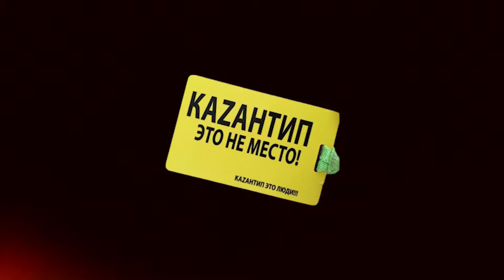VOICELESS R tem Гимн Казантипа 2005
🌴 Республика КаЗантип имеет границы, но не имеет территории, являясь государством, которое время от времени свободно перемещается в пространстве. Столицей Республики является любой населенный пункт, который, пусть и неожиданно для себя, оказался в самом центре Республики. КаЗантип  – (бывшая) демократическая республика, во главе которого стоит музыка techno, progressive и electro :D 🏝
🌴 Исходным местом проведения фестиваля был мыс КаЗантип вблизи г. Щёлкино на побережье Азовского моря, от которого «KaZantip» и получил своё название. С 1986 года мыс КаЗантип стал известен как место для занятия виндсёрфингом. Республика КаЗантип (в разные годы носил также наименования Республика Z, KaZаntip, Казантип) — ежегодный международный музыкальный фестиваль KaZantip (Music Festival) , проходивший в Автономной Республике Крым ежегодно с 1992 по 2014 год, наиболее известный фестиваль электронной музыки. КаЗантип в крыму прекратился, теперь он проходит только лишь в голове. Можно послушать и вспомнить послушав какой нибудь  гимн КаЗантипа. Сегодня на пляже поповки не проводиться. Море на кзантипе хорошее. :) Поповка рулит, тагил тоже. Казантип - Крым -  Forever.
🌴 Электронная музыка - electro house (хаус музыка). Та же самая клубная музыка, или танцевальная музыка была до КаЗантип (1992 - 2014) много лет назад. Появлению electro house способствовало возникновение и расцвет такого стиля dance music как электроклэш в конце 1990-х гг., объединяющего в себе стили electro, новую волну (как подвид панк-рока) и синтипоп 1980-х. Основной повлиявшей характеристикой электроклеша стало развитие начиная с 1999 года фестивалей electro music под открытым небом (постепенно заменивших рейв-сцену — эксклюзив ночных клубов), для которых многие Dj стали специально создавать собственные композиции такие, как Muttonheads - To You (Original Video Music HQ) Track for kazantip 2004
который потом был много лет Хитом КаЗантипа. Визитная карточка была конечно гимн KaZantip R Tem Voicelles его альбом 2005 года Это уже больше, чем просто альбом. Казантип гимн не только уходящая юности, но и гимн навсегда ушедшей эпохи. Потому он на столько же трагичен, на сколько и прекрасен. Казантип музыка была и будет играть в наших сердцах. Ещё и в башке : D
🌴 KaZantip, also known simply as "Z", is an electronic dance music festival that took place every year from 1992 to 2013 on the Crimean Peninsula; from 2002 to 2013, it was held in the village of Popovka, near Myrnyi. The entrance ticket is called a "viZa". It takes place for 2–3 weeks in August, and about 100,000 "paradiZers" visit each year. There is a cul